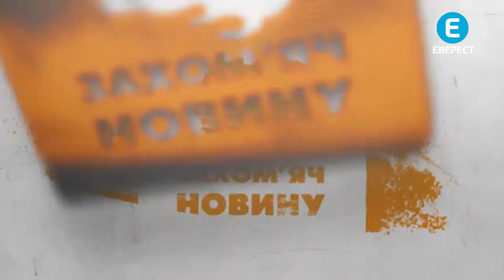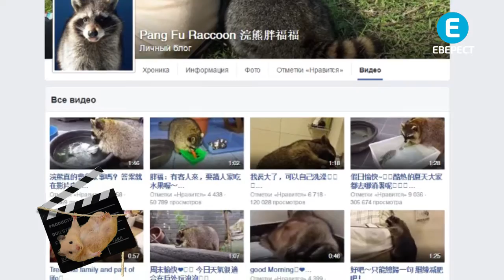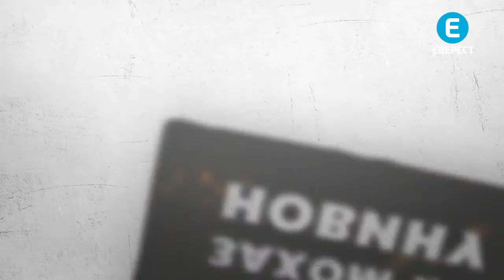Захом'яч новину. На Вінниччині завівся крадій ковбаси.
Сьогодні ви побачите:
Індик з Інгушетії – має талант.
Єнот ненажера підкорює вершини.
Ховайте ковбасу! На Вінниччині завівся крадій м’ясних виробів.